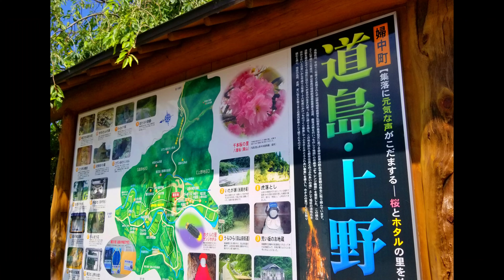【道島上野 実りの秋2021】とやま農業農村サポーター活動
富山市婦中町道島　秋の収穫

道島地区は婦中町の最南端。八尾町、山田村との境界線付近の山間にある集落です。
30年前までは64戸の地区でしたが、現在は道島39戸、上野4戸の43戸と過疎化が進んでいます。そんな中でも、伝統行事の復活や炭焼き、ホタルの里づくりなど、地域の特性をいかした独自の発想で、集落の活性化に取り組んでいます。

撮影制作　木村宏
　無人航空機技能認定・無人航空機安全管理者
　技能認定証番号　JMA - 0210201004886
　無人航空機の飛行に係る許可・承認書　番号